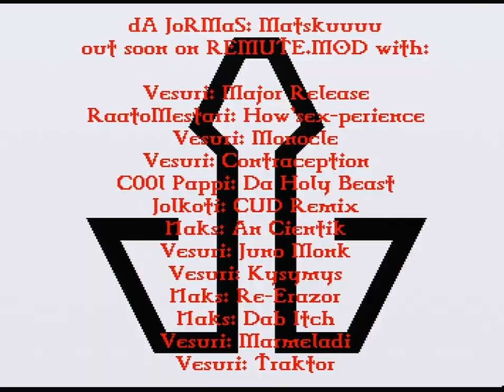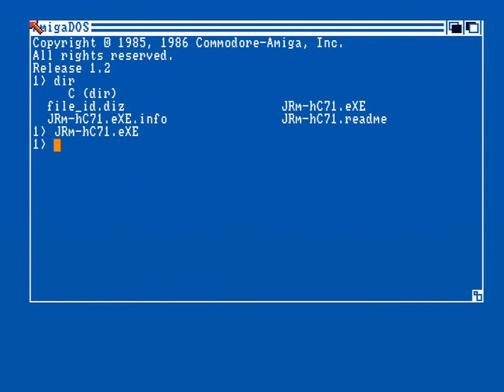DA JORMAS 2015 HÄPYCARVA #71 (A500)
DA JORMAS: HÄPYCARVA #71 (2015)

Capture & x264 encode from a real Amiga by Lemming/OFFENCE&FIG

Hardware: Amiga 500 rev5 PAL OCS Agnus 512K KS1.2,
op.amp modded for loudness with optional +512K
and Lotharek's excellent(! new) USB-floppy emulator